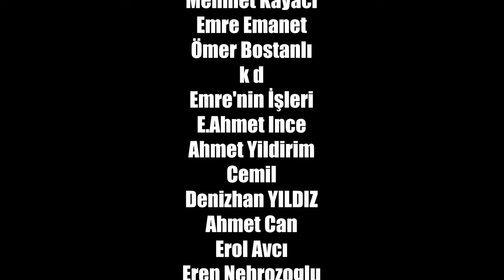SERTİFİKA DEDİĞİN BOŞ İŞ (!)